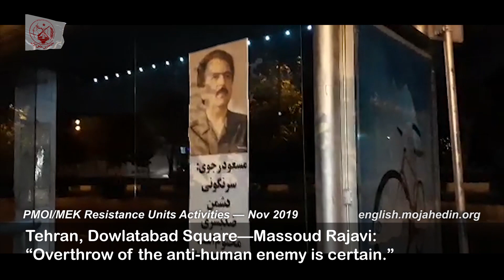MEK (Mojahedin Khalgh) Resistance Units install images of Massoud Rajavi during Iran protests 2019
Reporting by PMOI/MEK
Iran, November 25, 2019—A network affiliated directly to the Iranian opposition People's Mojahedin Organization of Iran (PMOI/MEK), including supporters and members of Resistance Units, have been escalating their activities since Saturday, November 23. Large posters of Iranian Resistance leader Massoud Rajavi, along with quotes of his advice to protesters are seen going up in various areas of the Iranian capital Tehran.
Other banners carried anti-regime slogans, such as “Death to Khamenei,” in reference to Iranian regime Supreme Leader Ali Khamenei.
In various areas of Tehran including Abuzar Blvd, Afsarieh Expressway, Dowlat-abad Square, and Hejrat Street, large Massoud Rajavi images were installed with quotes reading, “Support and provide refuge to rebellious youth,” and “The overthrow of the inhuman enemy is certain.”